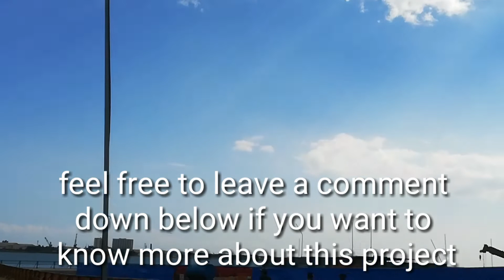Best investments in cebu - mandani bay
Mandani bay by Hong Kong land development,
Located in north reclamation area mandaue city, cebu